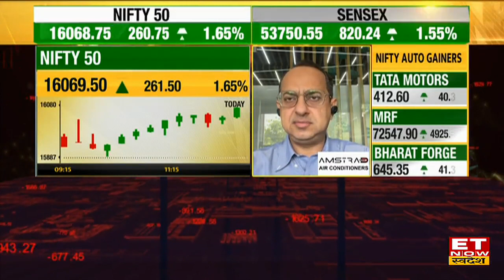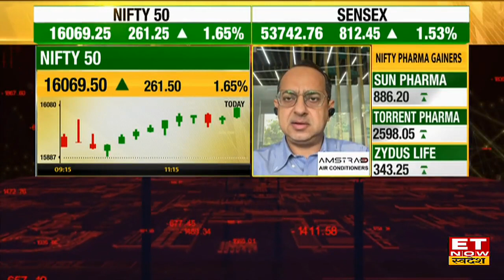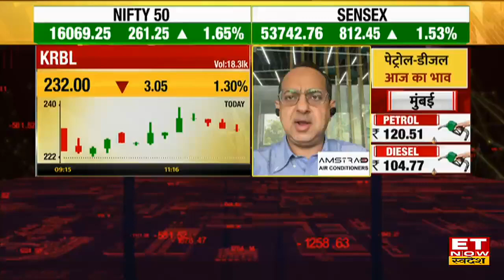Bazaar में 5 दिनों की गिरावट पर लगा ब्रेक, Neeraj Deewan ने बताया किन करणों से हुआ Market Crash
इंडियन स्टॉक मार्केट (Indian Stock Markets) बुरे दौर से गुजर रहा है। इस साल आई रिकवरी को मार्केट ने एक महीने (7 मार्च से 4 अप्रैल) में गंवा दिया है। मंदड़ियों (Bears) ने मार्केट पर अपनी पकड़ बढ़ा दी है ,Neeraj Deewan Director Quantum Securities ने आज स्वदेश के साथ बातचीत में बताया किन करणों से हुआ Market Crash .